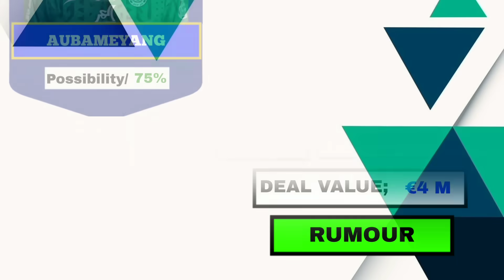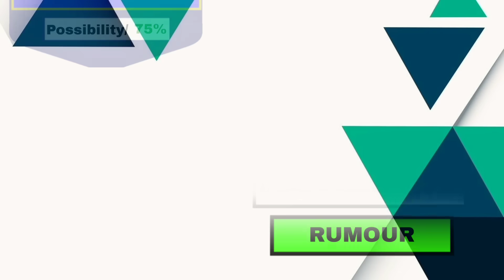CONFIRMED TRANSFER NEWS SUMMER 2023🚨CAISEDO🔥ONANA🔥 HOJILUND🔥KANE🔥FELIX🔥